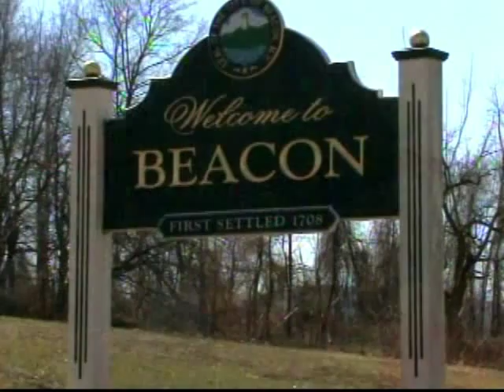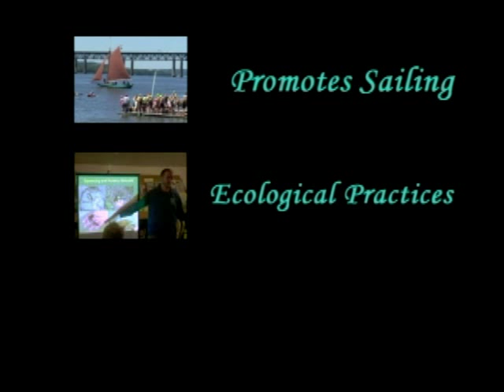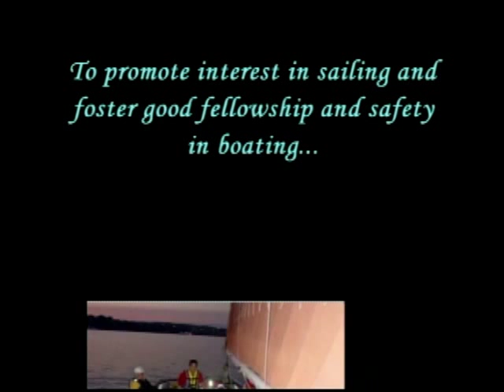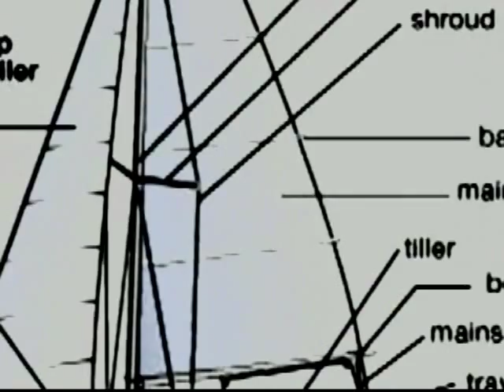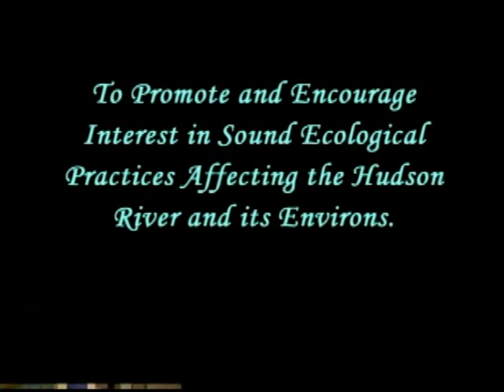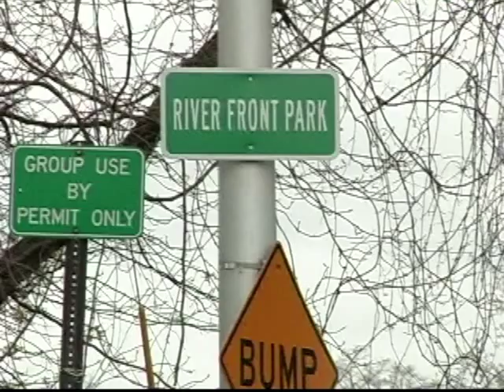Beacon Sloop Club Part 1 of 2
Learn to sail a traditional Hudson River sloop. Save the river.

Join us in Beacon, New York for a free sail. Bring your family and a picnic and sail on the Hudson River.